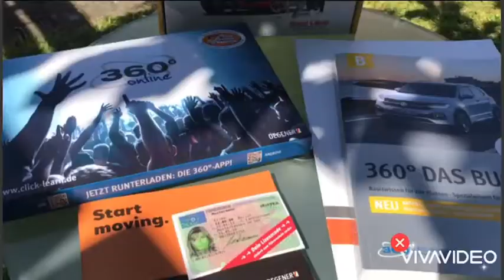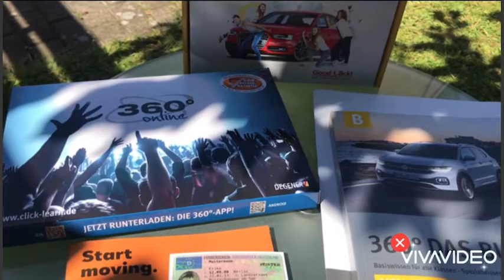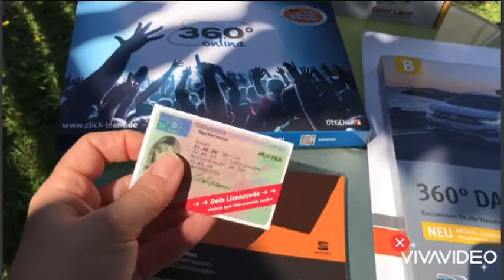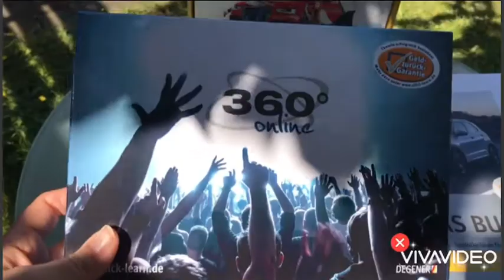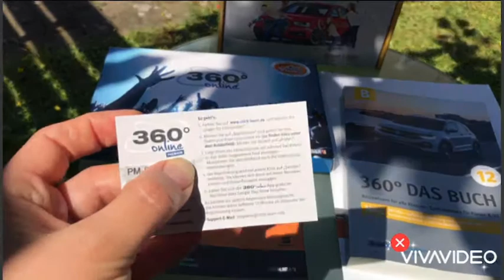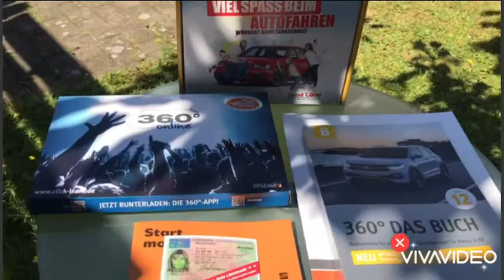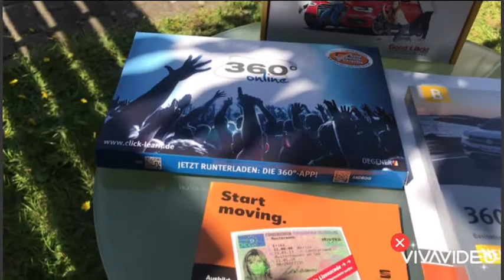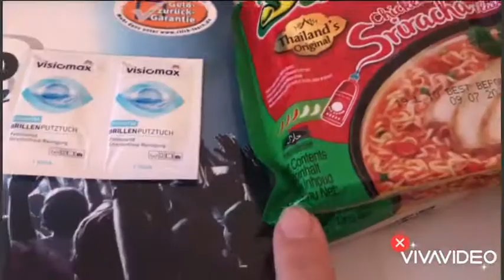ВЫБОР АВТОШКОЛЫ В ГЕРМАНИИ-НЕ ЛЁГКИЙ ПРОЦЕСС🤪И КАК ПРОИСХОДИТ ОБМЕН ВОДИТЕЛЬСКИХ ПРАВ НА НЕМЕЦКИЕ🤔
ВЫБОР АВТОШКОЛЫ В ГЕРМАНИИ-НЕ ЛЁГКИЙ ПРОЦЕСС🤪КАКИЕ ДОКУМЕНТЫ НУЖНЫ И КАК ПРОИСХОДИТ ОБМЕН СВОИХ ВОДИТЕЛЬСКИХ ПРАВ НА НЕМЕЦКИЕ 🤔